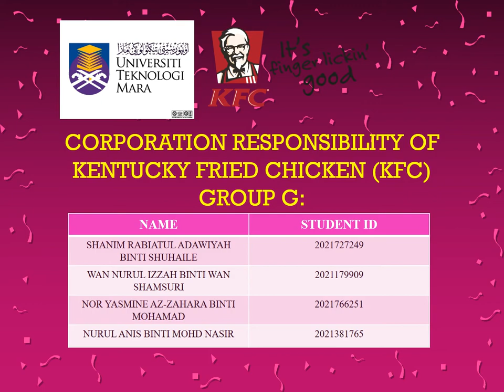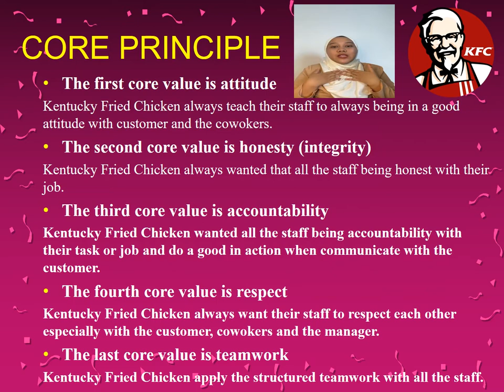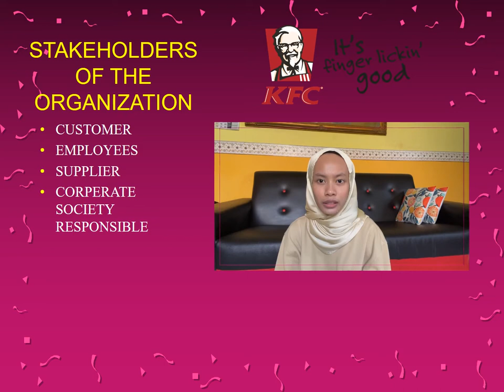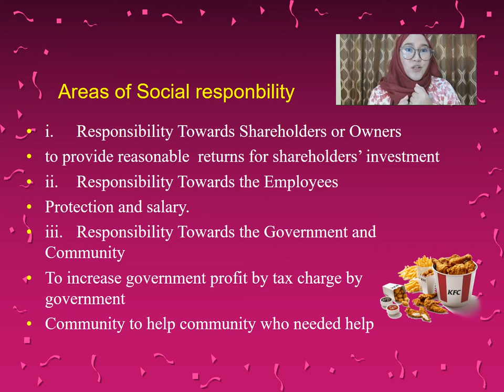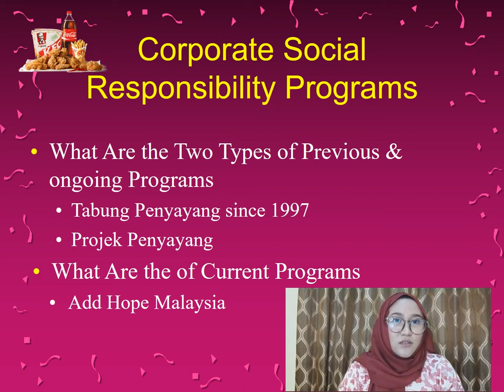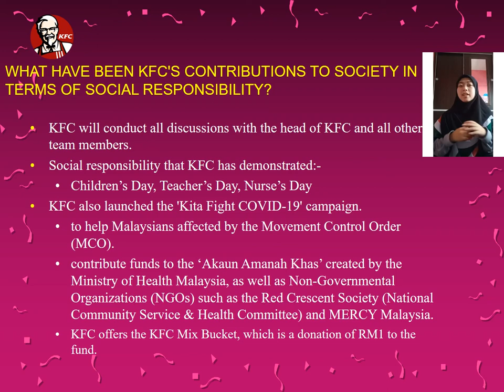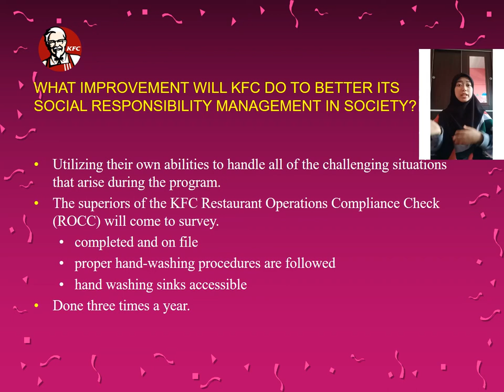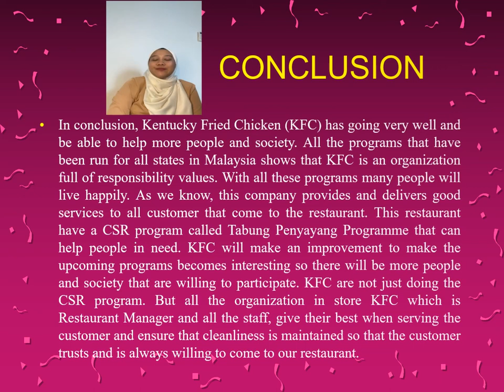CSR AT K-F-C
BA2321A MAR-AUG 2021 (LOWEST)